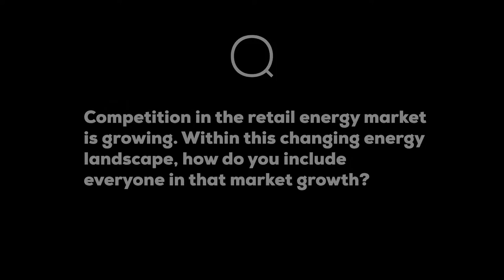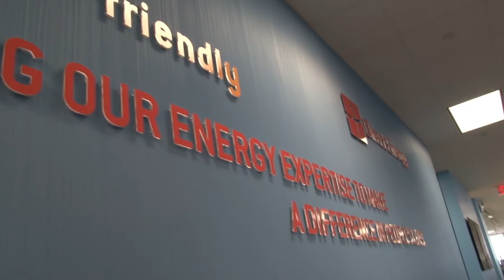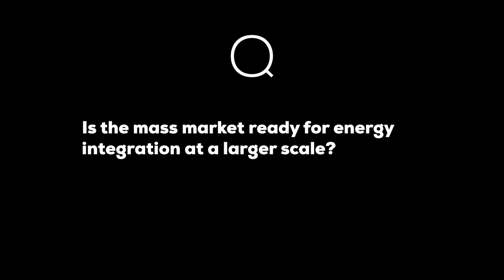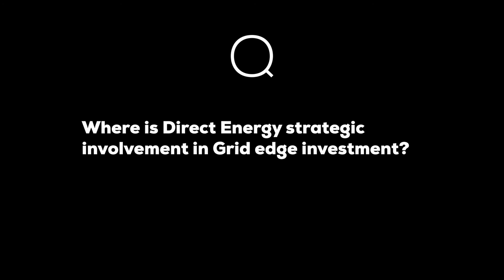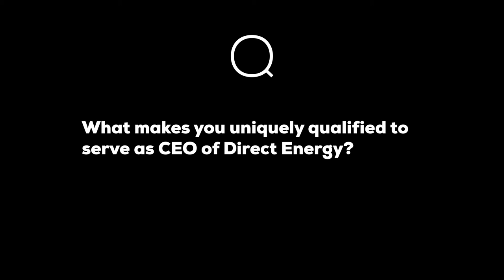ETS Profiles: Badar Khan - Direct Energy President & CEO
Drew Johnston ETS president interviews Badar Khan Direct Energy president and CEO in Houston, Texas.

ETS Profiles

The latest in a series on thought leadership from Zpryme, covers the curious and brilliant minds of energy.